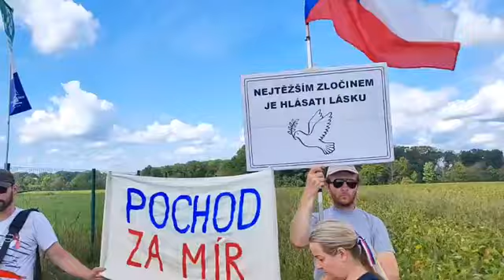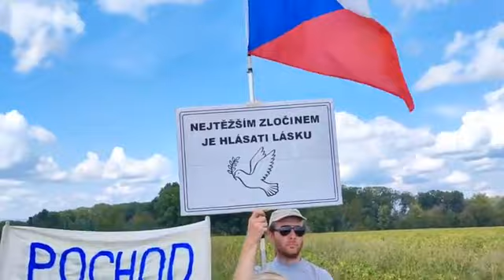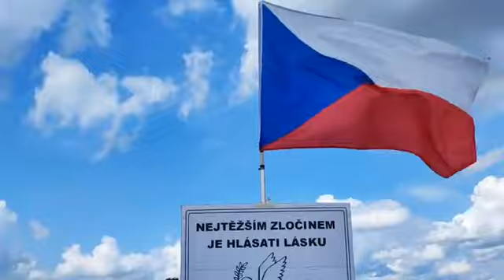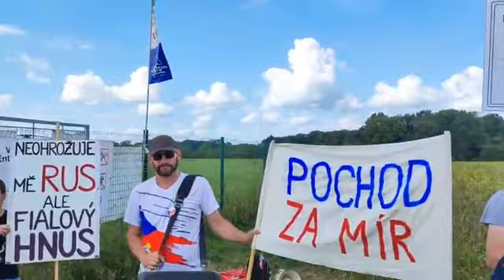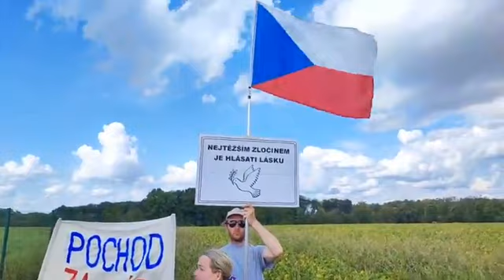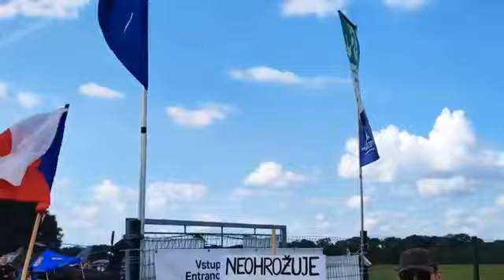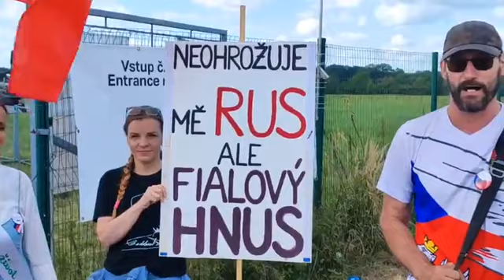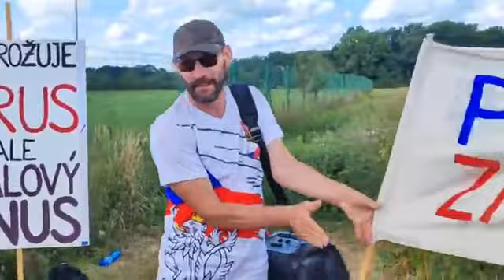(2) NATO NA CO? Dny NATO v Mošnově 17.9.2023